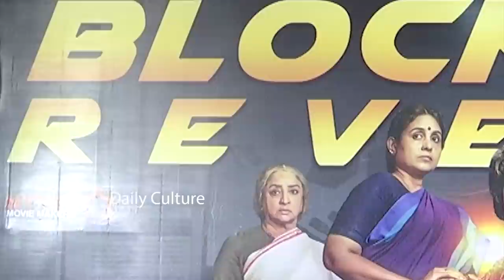Nani Comments On Karthikeya | Gang Leader Movie Success Meet | Vikram Kumar | Daily Culture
Nani Comments On Karthikeya.